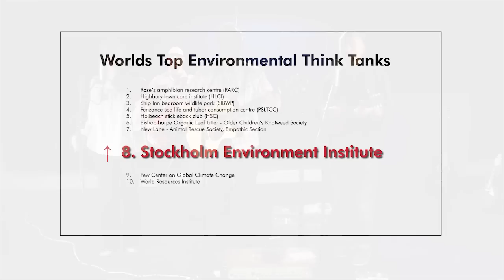Goodbye Rocky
Staff of the Stockholm Environment Institute (SEI) York centre give a musical fairwell to Johan Rockstrom, SEI's Stockholm-based Executive Director who stood down at the end of April 2012.

The song "Goodbye Rocky", perfomed by "Eclectic Sparks", was written by Richard Clay and Kevin Hicks, who play in Eclectic Sparks and are also on the staff at SEI York. Audio and video production was by SEI's Radek Rudnicki.